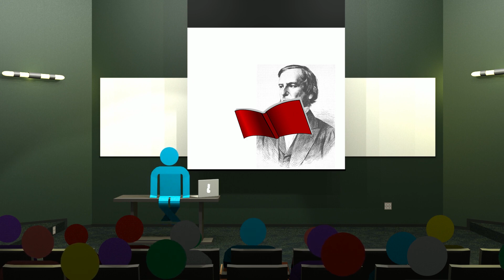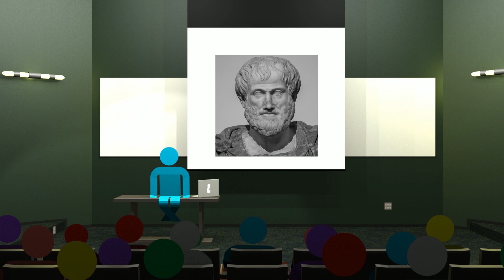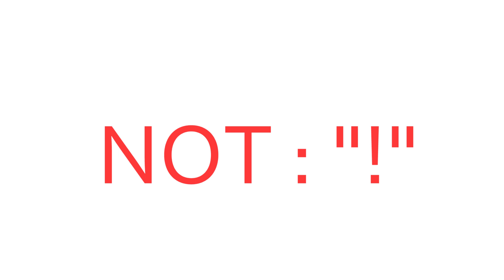CSNP Bonus: Why is Boole Cool? - Week 5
This bonus lesson looks into the contributions George Boole made to modern computers.